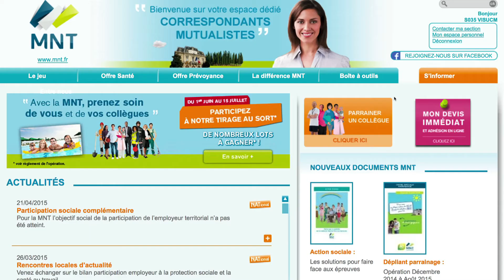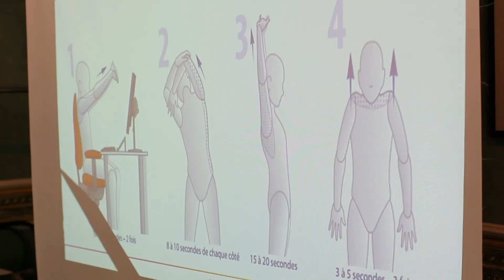Exemple Vidéo Entreprise, Corportate, Institutionnel - Reportage à Vendôme, Loi-et-Cher (41)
Nous réalisons des vidéos pour communiquer et présenter vos projets d'entreprise.
Un reportage vidéo réalisé pour la Mutuelle Nationale Territoriale (MNT), tourné à Vendôme dans le Loir-et-Cher (41)
En savoir plus sur la MNT :
Tchavolo productions est un prestataire audiovisuel spécialisé dans la vidéo d'entreprise (Film métier, Teaser, Évènementiel, Témoignage Clients, Captation, Boîte à Question, Motion Design, E-Learning, Interviews, JRI...), basé à Paris, Nantes et Marseille. Nous nous déplaçons dans toute la France.
Nous travaillons pour plusieurs grands groupes et PME : Crédit coopératif, Orange Business Services, EDF, La Banque Postale, Nexity, Suez, Engie, le Labo de l'ESS, la MNT, Groupe VYV, Gallimard...
Vous avez un projet ?